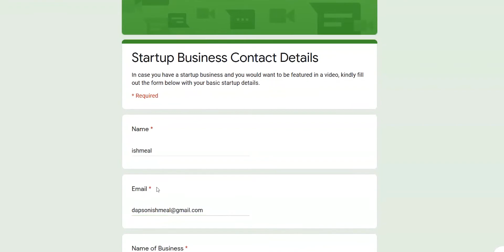Get your startup business featured for free!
If you happen to have a startup business and would love to be featured in a video on my channel, kindly open this and fill out the form with basic details about you and your business.

A schedule would be made for all the business and once it's your turn, you will be contacted via mail or through a phone call to discuss your video.

Let's all join hands and support each other.